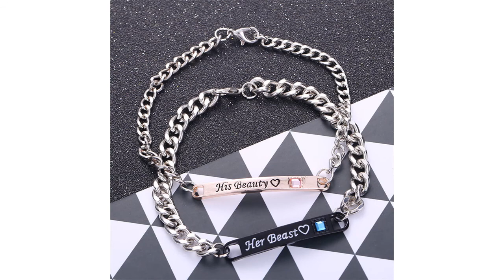Trendy Gold & Diamond Chain Bracelet for women.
More Details :